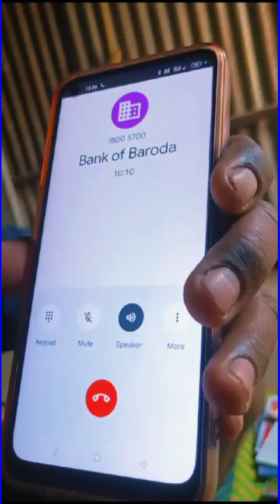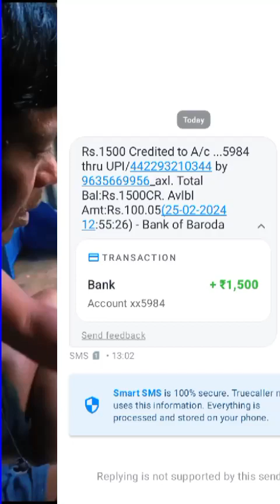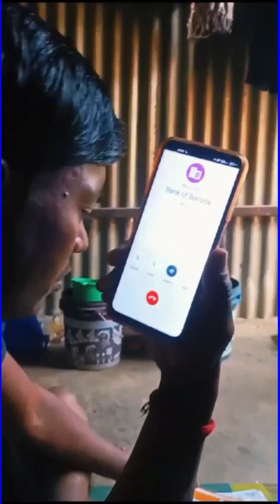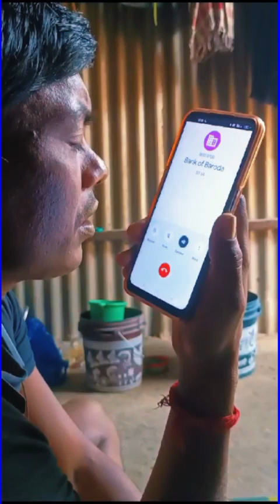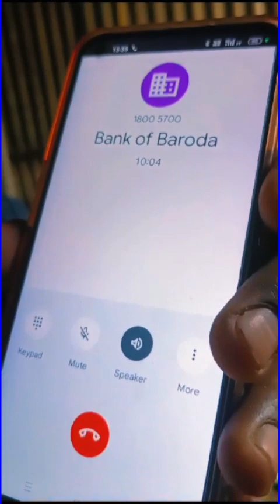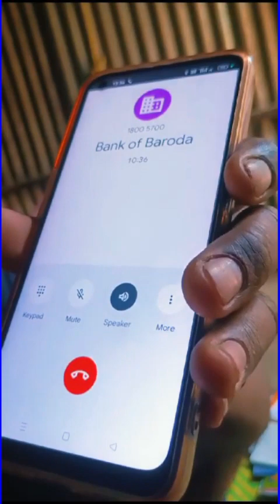मेरा Rs14000बैंक ऑफ़ बड़ोदा काट लिया |Rs14000 deducted from Bank of Baroda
मेरा Rs14000बैंक ऑफ़ बड़ोदा काट लिया|😭 |Rs14000 deducted from Bank of Baroda money#youtube

your queries 👇
nach mandate reg chrg bank of india,bank of india nach mandate reg chrg,nach mandate charges kya hota hai bank of india,bank of india nach mandate charges kya hota hai,how to know cheque bounce or return reason from bank,how to unblock the money from ipo,computation of tax liability of individual,computation of total income and tax payable,credit card emi transaction,ammavodi bank details updation,rs 118.00 debited(trf) nach mandate reg chrg in your ac
tapan family vlogs